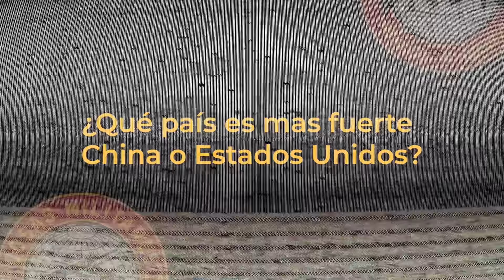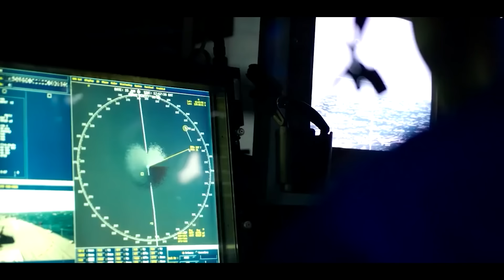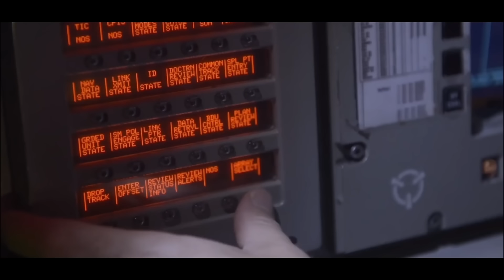¡El plan RADICAL de los Marines para DERROTAR a China!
💥Juega gratis a Conflict of Nations en PC, Android e iOS:
¡Benefíciate de una cuenta especial para nuevos jugadores, válida por solo 30 días!. ¿¡A qué esperas!? ¡Regístrate y prueba Conflict of Nations!

☕️¡Invítame a un café!